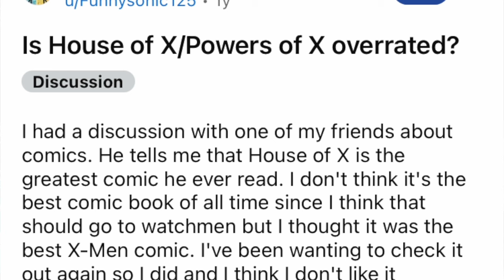X-Men House of 92 un cómic con bases en la serie animada pero en House of X | Crítica y Opinión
En “X-Men '92: House of XCII”, nos reencontramos con una versión clásica de los héroes titulares mientras navegan por un mundo extraño. Los mutantes han establecido su propia nación en la isla de Krakoa, guiados por el Profesor X, Magneto y una misteriosa mujer de larga vida que sabe más de lo que debería.

Los mutantes han descubierto el secreto de la resurrección, pero hay amenazas a su nueva utopía que apenas han comenzado a descubrir. Entre los personajes destacados se encuentran Storm, Jean Grey, Cyclops, Gambit, Rogue, Wolverine, Beast, Magneto, Psylocke, Professor X y muchos más.

Es importante mencionar que este cómic presenta una versión de los X-Men de los años 90, pero esta vez, todo es aún más nuevo y diferente. Este cómic es una colección que consta de 5 números.